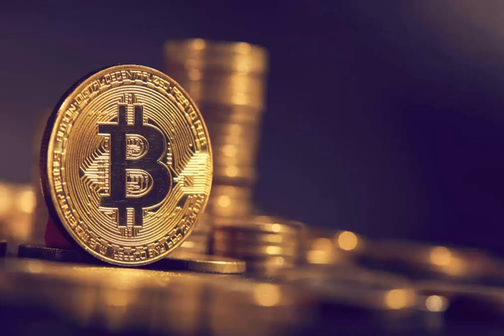Криптовалюта и ее роль в ближайшем будущем. Беседа со специалистом - Часть 1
Digital World!
Криптовалюта и ее роль в ближайшем будущем.
Криптовалюта, Биржевые Tокены и Биржа!
Беседа со специалистом - Часть 1